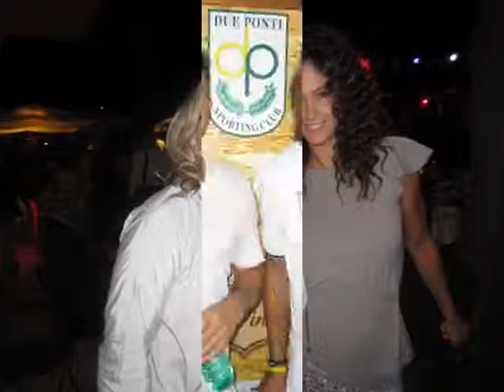Antonello De Pierro e Daniela Miniucchi a Yoga Vip Tennis Vintage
La canonica manifestazione tennistica annuale, organizzata dal "Due Ponti Sporting Club", ha visto trionfare Fausto Brizzi e Giuseppe Morrone

Roma - Le vecchie racchette in legno sostituite, negli anni Ottanta, da quelle più tecnologiche in fibra, hanno, anche quest'anno, attirato tanti personaggi del mondo dello spettacolo e del giornalismo, che si sono ritrovati l'altro giorno nella Capitale, presso il Due Ponti Sporting Club. Il circolo di Emanuele e Pietro Tornaboni, una delle strutture più moderne della città, ospita ogni anno lo Yoga Vip Tennis Vintage, un appuntamento ormai classico ed imperdibile del tennis e della mondanità. I vip, schierati rigorosamente in completini bianchi, si sono dati battaglia sulla terra rossa, imitando i grandi campioni dei "Gesti Bianchi", a volte anche rischiando la brutta figura perché il ritorno alle vecchie racchette in legno, dopo l'utilizzo di quelle moderne, è davvero difficile.
Presente anche Roberta Beltrame, campionessa degli anni '60, doppista compagna della Lazzarino e sette volte campionessa italiana di doppio, che ogni anno onora con la sua presenza questo evento.
In semifinale, il regista Fausto Brizzi in coppia con l'attore Giuseppe Morrone ha eliminato i due attori Sebastiano Somma e Ninni Bruschetta; nell'altra semifinale, Veronica Voto di Sky Tg24 e Paco Rizzo hanno perso con Alex Nuccetelli e Vincent Candela, che anche con la racchetta ha fatto vedere grandi cose come quando calcava i campi di calcio. In finale, però, nulla ha potuto di fronte al duo Brizzi e Morrone, anche perché il secondo è stato un ottimo tennista di seconda categoria.
Dopo aver incrociato le racchette, la lunga e faticosa giornata si è conclusa con la cena di premiazione, a cui hanno preso parte, oltre ai partecipanti, tanti amici che non giocano ma che sono intervenuti per applaudire i vincitori. Infatti, per la gioia dei tanti professionisti dei flash a raffica presenti non è stato difficile scorgere, aggirandosi fra i tavoli, molti altri volti noti, oltre a quelli già citati.
Ed ecco campeggiare lo charme di donne avvenenti come Simona e Fiamma Izzo, Samuela Sardo, Eleonora Brigliadori, Janet De Nardis, Nathalie Caldonazzo e Barbara Livi. Particolare interesse ha suscitato il fascino esotico della bella e brava Cecilia Gayle. E ancora, tra le rappresentanti del gentil sesso, un'appesantita ma sempre bellissima Demetra Hampton, Angelica Livraghi, Flavia Frazzi, Elisabetta Rocchetti, Francesca De Grimani, Carlotta Mannu, Flavia Vento, Roberta Garcia e la bellezza ormai sfiorita di Samantha de Grenet, apparsa nettamente fuori forma nonostante il tentativo di mascherare l'inesorabile declino fisico con la fasciatura di un grazioso abitino succinto da teenager e il calzare un paio di splendide scarpe con tacchi altissimi.
Eccezionale attenzione ha prodotto l'arrivo del giornalista Antonello De Pierro, direttore di Italymedia.it e già direttore responsabile e voce storica di Radio Roma, nonché presidente del movimento extraparlamentare Italia dei Diritti, accompagnato dall'incantevole inviata di Rai 2 Daniela Miniucchi. I due si sono aggirati tra i tavoli imbanditi per salutare i tanti amici presenti, prima di prendere posto a quello loro riservato. Emozionante il lungo abbraccio tra De Pierro e Toni Santagata, legati da una vecchia amicizia che li ha spinti a soffermarsi in conversazione per diverso tempo.
Presenti inoltre Raimondo Todaro, Massimo Ciavarro, Daniele Pecci, Francesco Giuffrida, Luigi Contu, Fabrizio Ferragni, il direttore delle Relazioni Esterne e Cerimoniale della Polizia di Stato Maurizio Masciopinto e il presidente del XX Municipio Gianni Giacomini.
Emanuele Tornaboni, da buon padrone di casa, ha condotto la premiazione, con la sua innata verve di presentatore, salutando tutti gli amici che si sono susseguiti sul palco. Particolarmente simpatico il "siparietto" tra Simona Izzo e Filippo Merola, che ha allietato la bellissima serata estiva con le sue note. Fantastica anche l'esibizione di Cecilia Gayle che ha eseguito Corazon Espinado di Carlos Santana.
Guest Event è stata la mostra "Il Made in Italy nel Tennis" allestita all'interno del circolo dal noto collezionista e storiografo del tennis Salvatore Sodano, che ha esposto più di 40 modelli di racchette dell'azienda Castle, ritenute veri e propri

(Foto di Marco Nardo)